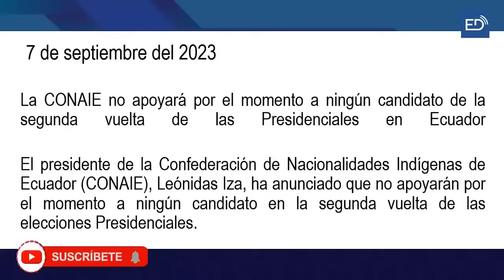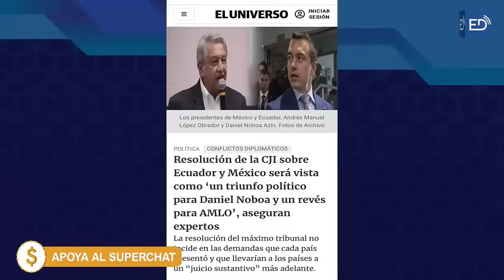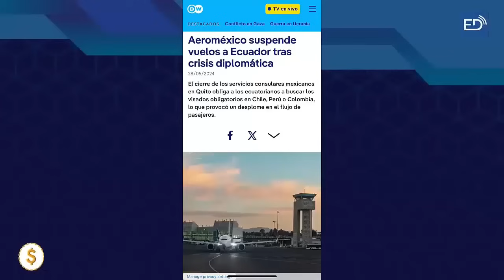🔴 Análisis Semanal Dr. Augusto Tandazo Los Especialistas 02 Junio 2024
💰 APORTACIONES VOLUNTARIAS AL MEDIO:
Banco Internacional
Cta. Ahorros: 8043801/ Jaime De La Cruz
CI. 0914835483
Banco Guayaquil
Cta. Corriente: 2096870/ Jaime De La Cruz Castillo
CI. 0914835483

ESTA ES UNA CUENTA DE RESPALDO, LOS INVITAMOS A QUE NOS SIGAN A NUESTRO CANAL PRINCIPAL: